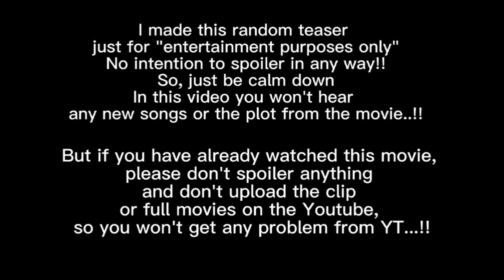Barbie (2024) NETFLIX - Fanmade Teaser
Hi! This is Recent Barbie 💖🎇😋
Happy New Year and yeah this is my first video on 2024
About just imagine what would amazing things will happens in this year about Netflix, Mattel and our aweosme Barbie fandom..!! 💖⚡🌈💞💞🔥🔥🌈🥺🥺🥺

New year, new destiny ma old friend cuz from now destiny is our friends 🗣🗣🔥🔥🎇🎇🎇🔥😤😤😤

NETFLIX PRESENTS

BARBIE MOVIES or SERIES
Think about it, be smart!! 🤔🤠💞

NO MATTER IS IT MOVIES OR THE OTHER NEW SERIES?? I mean oh-ho-ho-hoo yeahh!! muehehehe boyy IT'S GONNA BE so much full of awesomeness 🔥⚡🌡🌈🌈✨💞😏😏

OMGGG DAMN FOR A SAKE HOLY BARB-ARA-WESOME!!! 🗣🗣🔥🔥🔥❗❗❗

We're gonna makin the first time a whole NETFLIX ORIGINAL SERIES for the Barbie and Mattel Television Studios Inc 🗣🗣🔥🔥🎗🎗🗣🗣🔥🔥💞💞✨✨❗❗❗❗

Thanks to Barbie
Thanks to Mattel
For the illustration ✨😉

barbie dolls fashionistas
barbie house video
play barbie videos
barbie a touch of magic trailer
barbie movie trailer song
new barbie song lyrics
barbie 2023
barbie movie 2023
barbie the movie 2023
barbie live action 2023
barbie margot robbie
barbie ryan gosling
barbie and ken 2023
barbie world nicki minaj 2023
barbie girl remix nicki minaj
barbie nicki minaj ft ice spice
barbie a touch of magic
barbie touch of magic
barbie a touch of magic 2023
netflix new intro 2024
netflix intro 2023
netflix intro 4k
netflix after school
netflix intro
netflix logo
netflix intro template
netflix intro sound
netflix original series
netflix intro meme
nouvelle netflix intro 2024
barbie song
barbie girl
barbie amv
barbie flip the script
barbie flip the script lyrics
barbie netflix
barbie netflix interactive
barbie mermaid power
barbie epic road trip 2022
barbie dreamhouse adventure
netflix interactive movie